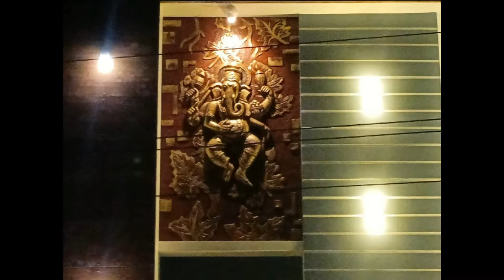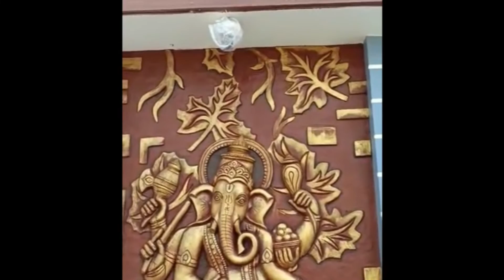AWESOME COLORFUL JOYFUL GANESHA WITH INTERIOR HOUSE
Sculpture is the branch of the visual arts that operates in three dimensions. It is one of the plastic arts. Durable sculptural processes originally used carving and modelling, in stone, metal, ceramics, wood and other materials but, since Modernism, there has been an almost complete freedom of materials and process.
Sculpture, an artistic form in which hard or plastic materials are worked into three-dimensional art objects. The designs may be embodied in freestanding objects, in reliefs on surfaces, or in environments ranging from tableaux to contexts that envelop the spectator.
Sculpture,The basic traditional forms of this 3-D art are: free-standing sculpture, which is surrounded on all sides by space; and relief sculpture (encompassing bas-relief, alto-relievo or haut relief, and sunken-relief), where the design remains attached to a background, typically stone or wood.
PRASAD SCULPTURES

PLEASE SHARE THE CHANNEL
PLEASE  LIKE THE CHANNEL
PLEASE COMMENT THE CHANNEL